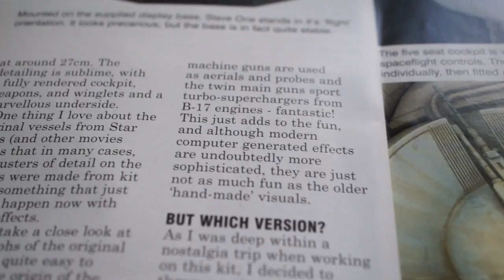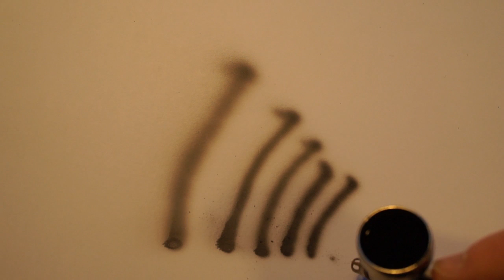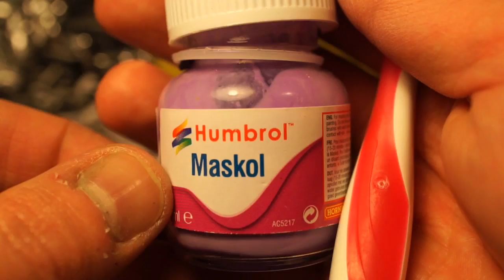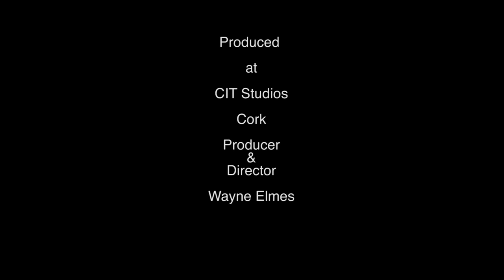Wayne Elmes: FineMolds 1:72 slave 1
Star Wars Model